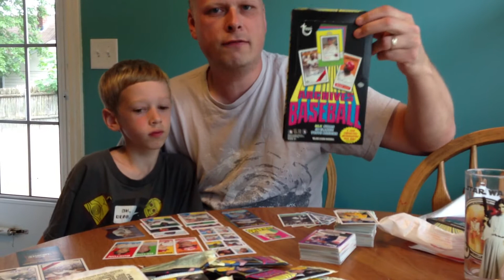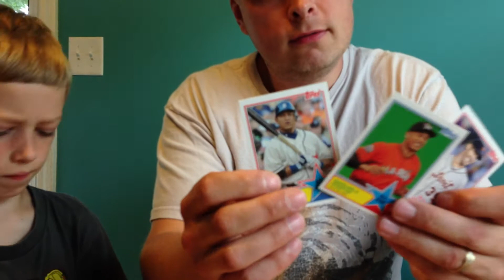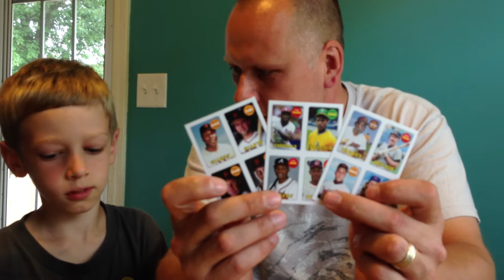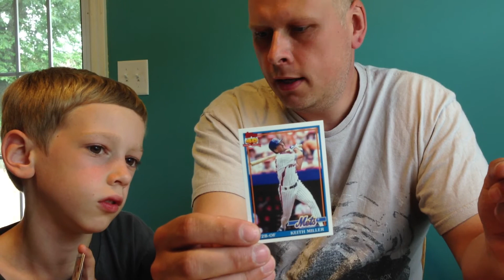Topps Archives Baseball 2013 - Box Break with my 7 Year Old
My seven year old Lucas and I broke open our first box of Topps Archives Baseball 2013 and here we show off our hits. Lucas had two teeth pulled at the dentist so please forgive his slightly muffled voice, lol.